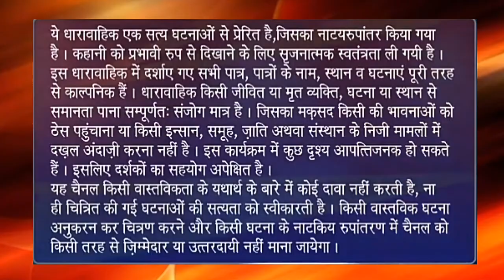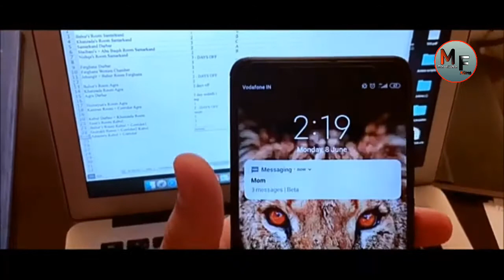बेटा सुन तो | Beta Sun To | Mastiwala Films Episode 10 | Crime Story# Short Film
Iss film ke sare patra aur ghatnayen kalpanik hai iska kisi ke sath milaan hona sirf ek sanyog hai|
Ye Video Sirf Manoranjan Ke Liye Banaya Gaya hai kisi jati dharm samuday ya niyam ka majak udane ke liye nahi atah koi ise gahanta se na len
Mastiwala_films Crime_Story Indian_|Short_Films#galatfahmi